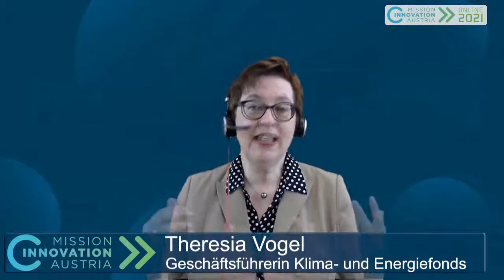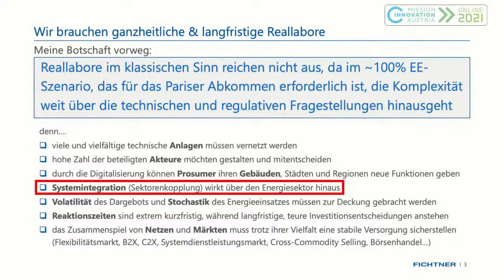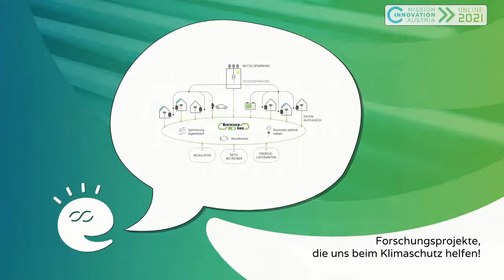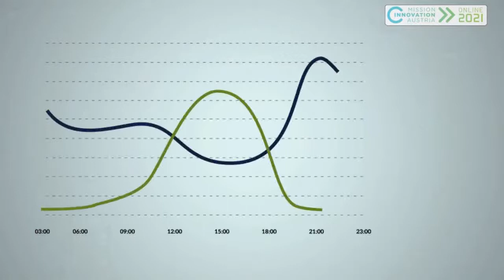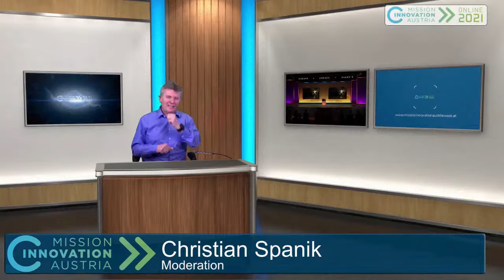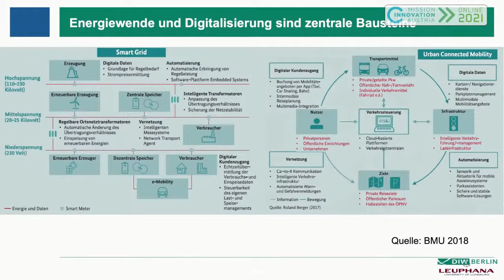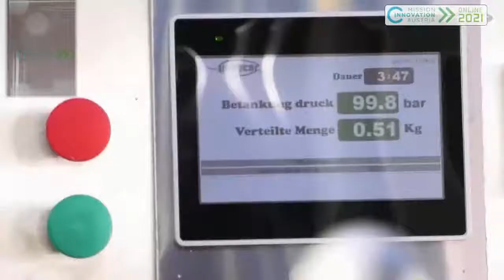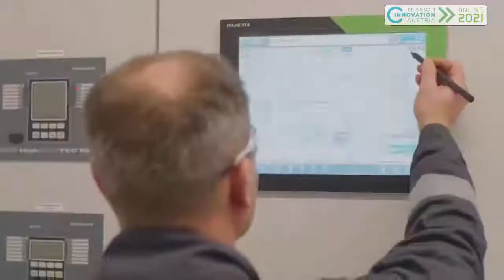MIA 2021 Online: The Opening Event in english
Change is renewal in action. The next ten years will see a complete transformation of our energy systems. Far-reaching steps toward a complete circular economy must be prepared. How can research, development and innovation act as a driving force for purposeful change in society and the economy? What role does research & development play, also with regard to the ambitious climate targets for 2030 and 2040? At the MIAConference, everything revolves around these forward-looking questions.

Christian Spanik will guide you through the morning program.
Program hosted by Federal Ministry of Climate Action:

Opening with Federal Minister Leonore Gewessler
Welcome statement of the conference partners Theresia Vogel and Josef Geisler
Keynotes: Innovation is change in action with Brigitte Bach and Albrecht Reuter
Rehearsing the energy transition - Best practices

Part II
KEYNOTE: THE ECONOMIC OPPORTUNITIES OF A SMART ENERGY TRANSITION
What framework conditions are needed for research, development and financing? At the MIA, the renowned environmental economist Professor Dr. Claudia Kemfert will speak about the role of innovation for a successful energy transition and climate protection as well as the resulting economic opportunities.

VIENNA CALLING: VIENNESE INNOVATION DRIVERS OF THE ENERGY TRANSITION
The Vienna Business Agency presents three innovative Viennese technology companies that are helping to shape the energy systems of the future with their cutting-edge services related to the energy transition. The Viennese companies enspired GmbH, HAKOM Time Series GmbH and PROCON DATA GmbH convey their technological solutions to this end in short videos. Learn more about their innovative technologies around AI-based software for trading with electric power, time series technology for innovative business models of the energy transition, as well as Business Process as a Service for handling all business processes of energy communities.

CEREMONIAL PRESENTATION OF THE MISSION INNOVATION AUSTRIA AWARDS 2021
A highlight of the Mission Innovation Austria Conference is the presentation of the MIA Awards by Federal Minister Leonore Gewessler.

2021 Awards will be presented for outstanding achievements in the following four categories:
1. Tech Solution and Local Hero: Projects from applied research & development and for pilot and demonstration projects.
2. Resilient Energy Systems: solutions for a secure energy supply of the future
3. Entrepreneur: projects by young founders, start-ups and new business models
4. Next Generation: for academic scientific work and projects

The respective partners will introduce the winners in a laudatory speech. Afterwards, the winning projects are presented.
MIA Award Partner: Austria Wirtschaftsservice (aws), Austrian Power Grid (APG), Österreichische Forschungsförderungsgesellschaft (FFG), Klima- und Energiefonds, Oesterreichs Energie

Keynote: The economic opportunities of a smart energy transition by Claudia Kemfert
powered by Vienna Business Agency

This is a version of the event done by Georg Gaidioschik our simultaneous interpreter.